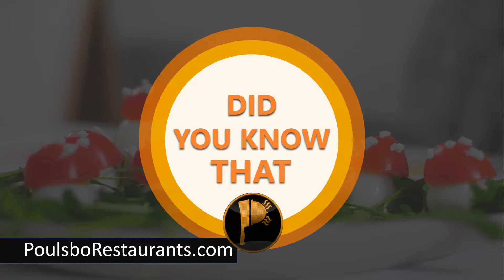PoP Corn Was Invented By the Aztec | Food Facts | Poulsbo Restaurants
pop corn was invented by the Aztec Indians